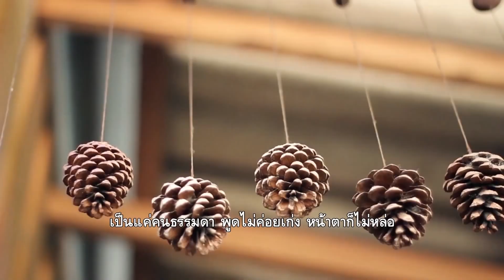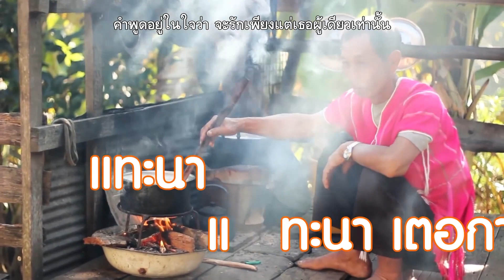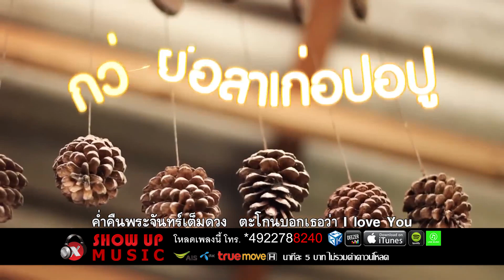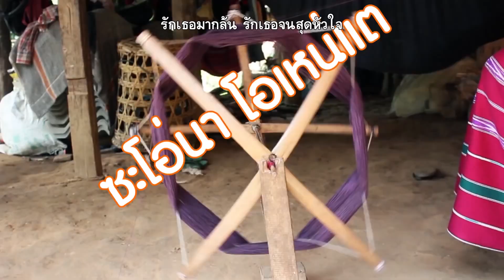Deepunu - เทอเนอระเทอ (เซอร์เซ่อรักเธอ) [Official Lyric Video]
@xshowupmusic Present

ศิลปิน
อัลบั้ม: Single

คำร้อง/ทำนอง/เรียบเรียง : ดิปุ๊นุ วงเดปอ

เนื้อเพลง :

โฮ..โว..โฮ้...โว..โฮ้..โว..โฮ..โว้..โฮ้...
 ฉะ ดี ดั๊ด...ชะ ดี ดั๊ด...ดั๊ด ดา

แกะปวาเกอญอ  เนเตอกา
โต่ต่า  เตอเซ  เตอลอแอบา
มาแยซะดีอี  เต่อโจอี  มาแยซะดีอี
โข่สู่  พือรือ  ดอดีอี
เท่อเนอ  เท่อเนอ  แยดาดิอี
ต่าบลึนาโด่มะ  เกาะหมื่อนี  เหน่อเฮยาตาแอะ
โต่ตาโลโล แต๊ะตาโลโล
โต่โด  ดอนา  เหน่  แกะต่าเปอดอ
 เยอซะคือต่าระ  เลอะเหน่เก๊ะ  ต่าเปอดอเดอนา

วิซะจูนา  เมเตอบาเนอซะ
เยอเกอ  แอะนา  เยอซะ  แตแวเมเลอนา
ต่าเกอโต  อะโอแวเลอเยอซะ
เลอเยอเกอ แย แทะนา แทะนา  แทะนาเตอกา
โวว. โฮ...โวว.

เทอเนอ  เทอเนอ  เกอแอแทนา  เต่อกา
ต่าโอ่มู  เตอโจอี  เก่อมาซะ  ดีแล  เยอเกอแอะนา
เทอเนอ  เตอกาอี  แอะนา  เลอะซุ  เลอซะ
ซะโอ่...(เหน่)..นา  โอเหน่แต  ดิเส่ลอชู  หวะลอแช

Rap:
หน่อต่าหลู่  จ๊อเหม่ต่ากรอ
หน่อบือหมื่อ  จ๊อเหม่บือพอ
เส่อแกร  เส่อแกร  ญาโป่บอ
คีกา  พะซะ  เต่อเผล่อคอ
ซะเดอนา  ซะโล  ซะเต๊าะ
ซะเต่อ  โอ่  ปวาเลอ  อ่าซอ
ซะเดอนา  ซะเออ  ซะเออ
ซะเตอโอ่  ปวา  เล๊อะ  ข่า  เคอ
โถ่หลุ่ย  แปวเลอะ  เกอะเจ่อเคลอ
ฉันไม่มีวันจะลืมเธอ
พอซิหมื่อ  โด๊ะถ่อลาลา  จ๊อๆ เก๊าะนา  เลอ  สุดที่รัก
กว่าถ่อฉ่าโพแลปริ๊  เจ๊าะเก๊าะนาเล๊อะ  หว่อไอ้นี
กว่าถ่อลาเก่อปอปู  เจ๊าะเก๊าะนาเล๊อะ  I love you
...หลา ลา

Instrument : .

Rap:
...หลา ลา

ติดตามผลงานศิลปินอื่นๆได้ที่ :